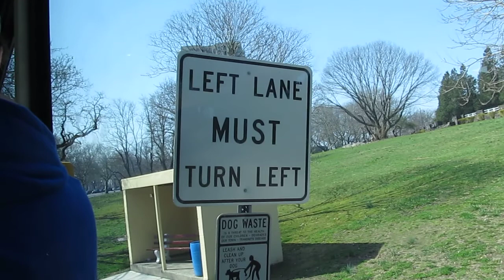NJT MCI D4000 #7842 on the 165 to NY (Inside, 1/2) in HD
A ride in the back of NJT 2002 MCI D4000 "Jersey Cruiser" #7842 on the 165 to New York Local via Boulevard East on a late Monday Morning; this bus sounds real strong and I love the Jake Brake on that beast!!!  This is part 1 of 2 and available in High Definition.